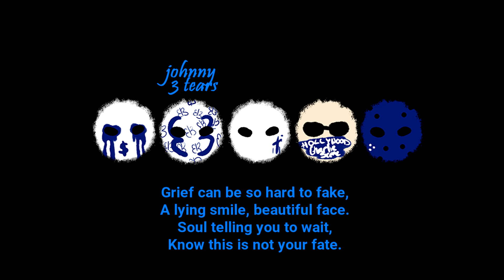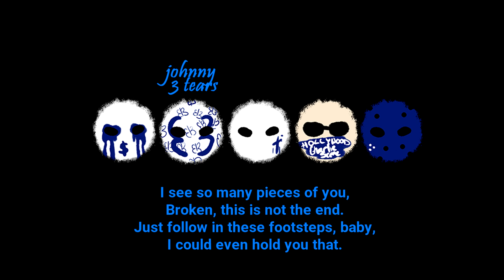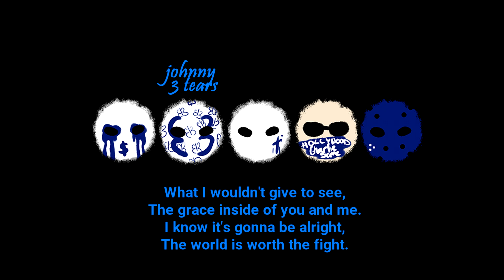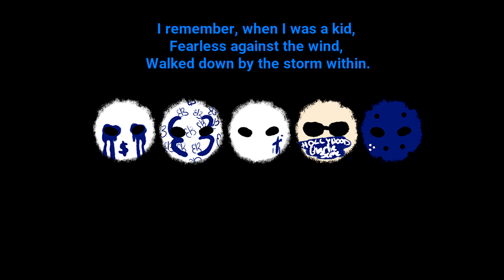Hollywood Undead - Something to Believe (Lyrics)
『 Description here. 』

This is the final version of Something to Believe ;)
The lyrics are all corrected.

Song: Something to Believe
EP: Psalms (2018)